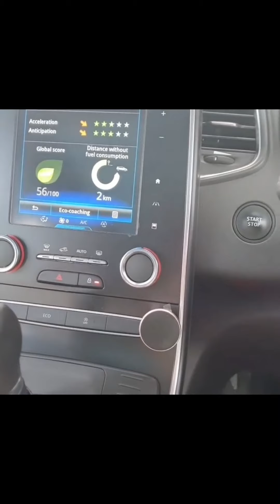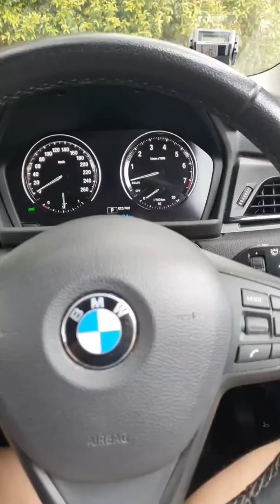Car spotting and walkaround Compilation